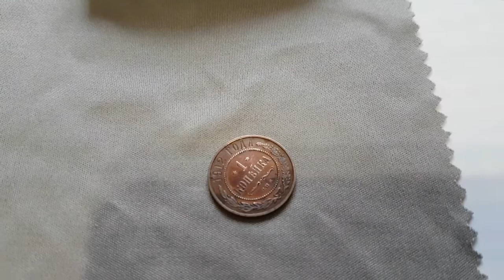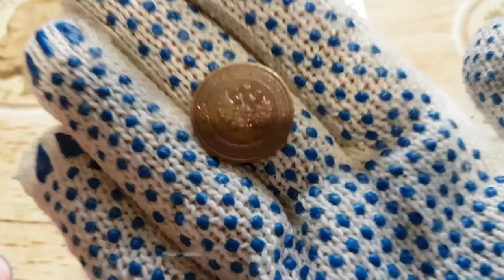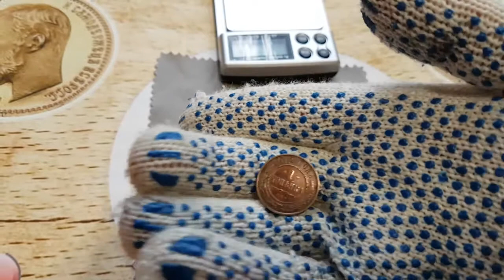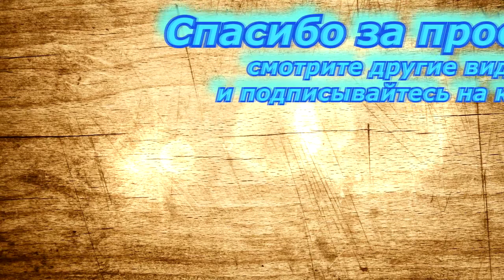Копейка 1912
Приветствую всех на моем нумизматическом канале. В своих видео я снимаю различные монеты, делаю распаковки на новинки монет, рассказываю о стоимости монет и их тиражах, так же не забываю разновидности. На моем канале много интересных и познавательных видео. Так же  стараюсь радовать Вас  конкурсами  и розыгрышами монет. На моем канале все честно и открыто.
Вот и новое видео на канале.  В видео рассказываю про монету  номиналом  в 1 копейку, эта монета выпускалась в 1912 году. Рекомендую посмотреть видео до конца. В конце выложу некоторые видео, возможно они Вас заинтересуют и будут Вам полезны.  Ведь  мне хочется, чтобы мои видео были полезными и интересными для других. На канале выходят новые выпуски примерно через 3 или 7 дней. Следите за новостями и будьте с нами. Всем спасибо
Связь со мной и предложения:
В контакте